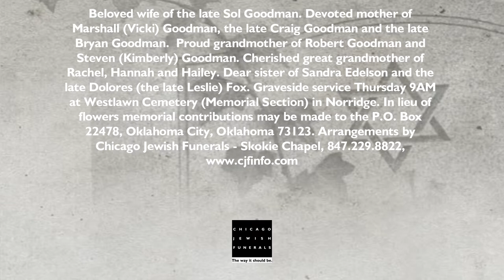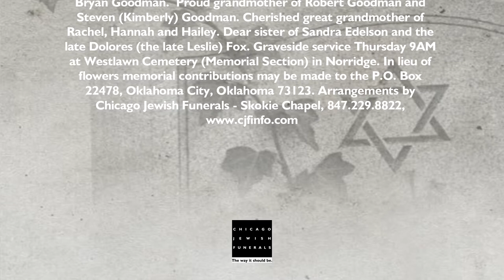Alice Goodman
Alice Goodman nee Lemko, age 97

Beloved wife of the late Sol Goodman. Devoted mother of Marshall (Vicki) Goodman, the late Craig Goodman and the late Bryan Goodman. Proud grandmother of Robert Goodman and Steven (Kimberly) Goodman. Cherished great grandmother of Rachel, Hannah and Hailey. Dear sister of Sandra Edelson and the late Dolores (the late Leslie) Fox. Graveside service Thursday 9AM at Westlawn Cemetery (Memorial Section) in Norridge.